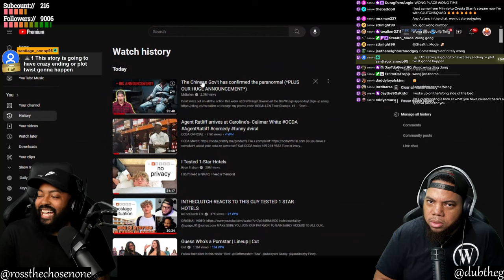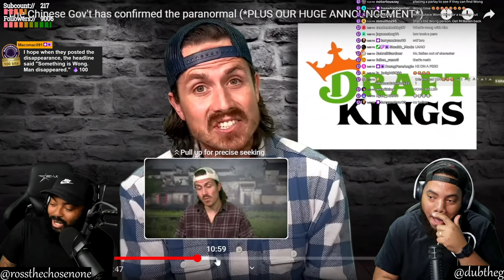INTHECLUTCH REACTS TO THE CHINESE GOVT HAS CONFIRMED THE PARANORMAL